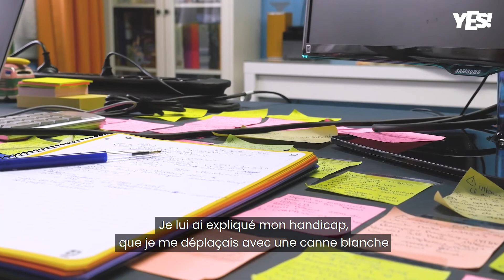Marc Vandeleene: La diversité améliore les performances du personnel et de l’entreprise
Dans un monde en crise, il est important de donner sa chance à tout le monde peu importe l’âge, le genre, le niveau d’études ou le handicap. C’est une force pour l’entreprise.

Découvrez d’autres expériences et témoignages inspirants sur l’emploi à Bruxelles sur actiris.brussels